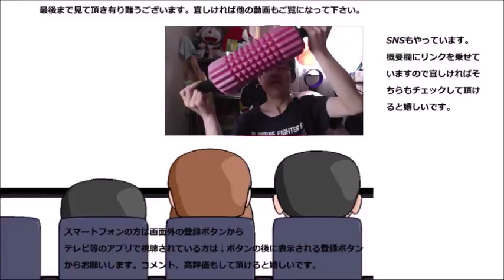ポッカサッポロ 濃厚コーンポタージュを飲んでみた 入っているのが何時ものあれじゃない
ポッカサッポロ　濃厚コーンポタージュを飲んでみました。入っているのが何時ものコーンスープとは違う！！